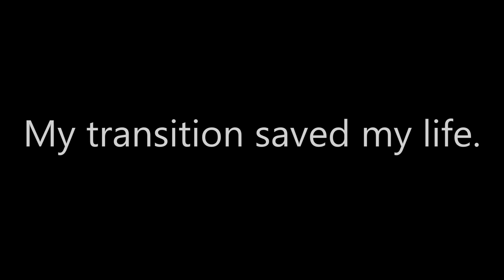2 Years on T - Time Lapse (FTM)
I am now just over 2 years into my physical transition. My transition has literally saved my life, and I am finally living true to myself. It is the best feeling in the world to be able to look in the mirror and see "ME." I hope everyone has an opportunity to feel this way at some point in their life.